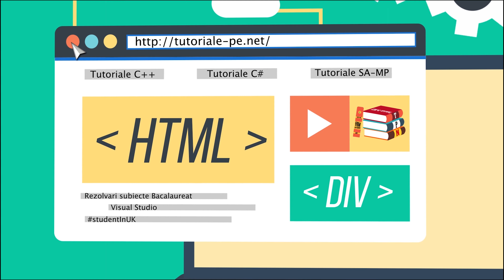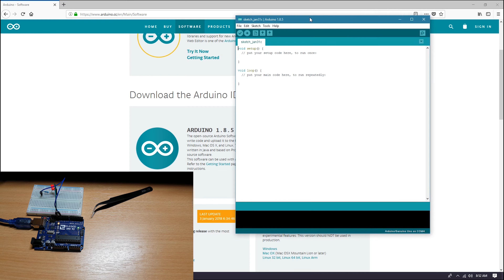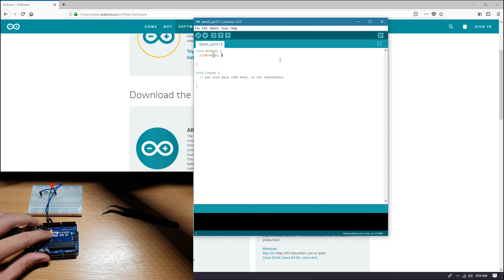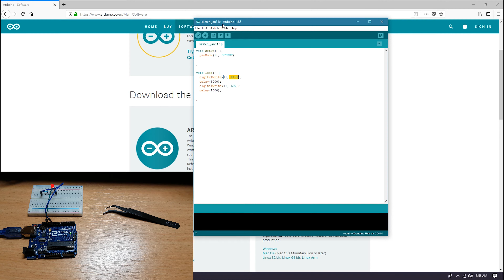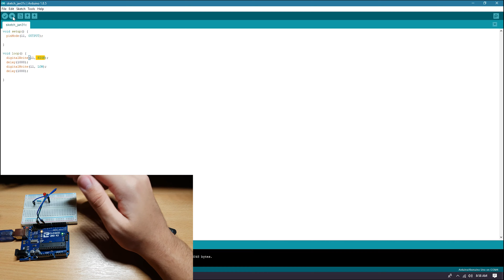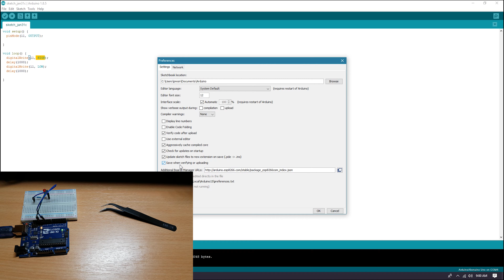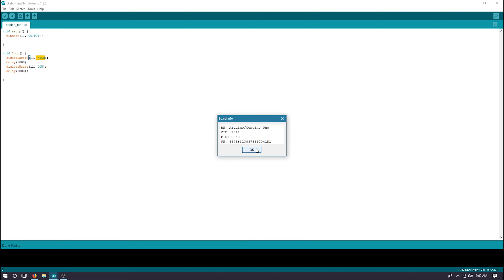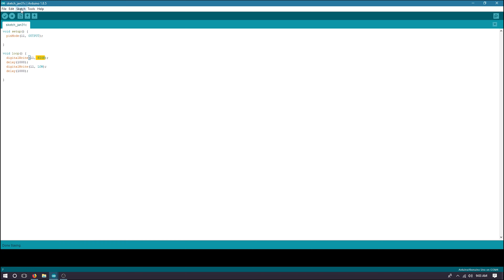Arduino: Arduino IDE + Controlul unui LED #3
Am reusit in sfarsit sa termin si cel de-al treilea episod din seria de Arduino. In acest video am vrut sa va arat cum putem descarca/instala IDE-ul pentru a utiliza Arduino si sa controlam un LED, cateva lucruri de baza pentru cod , cum putem compila/uploada un cod pe placa si multe altele.

Lista cu uneltele necesare pentru episodul de astazi:
- 1x Penseta ESD-15
- 2x Jumper Wires Male-Male
- 1x Resistor
- 1x LED
- 1x BreadBoard
- Placa compatibila cu Arduino

[x] In caz ca doresti sa donezi, uite aici ai adresa